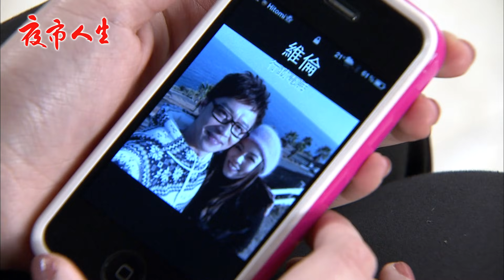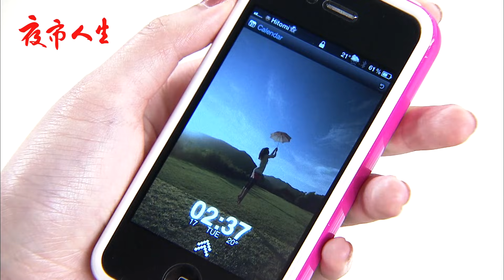夜市人生 EP909